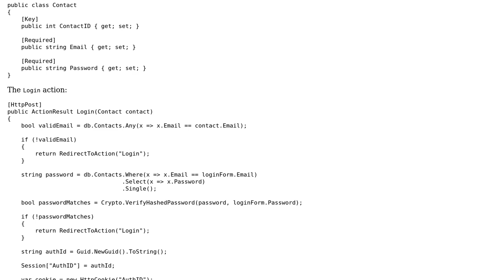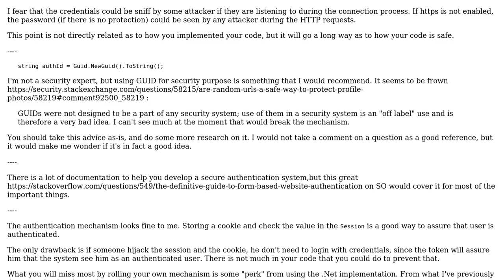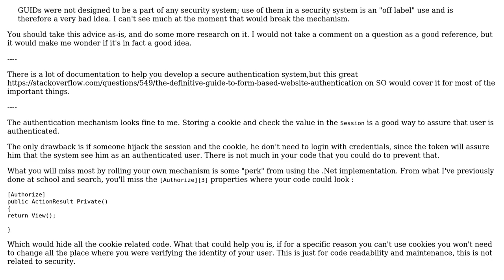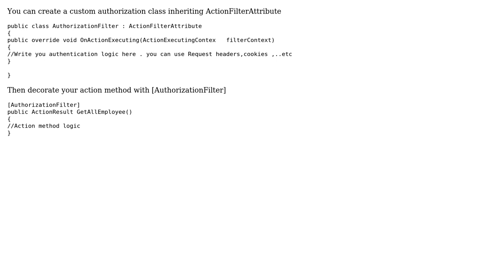Code Review: Simple authentication in ASP.NET MVC 5 (3 Solutions!!)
Code Review: Simple authentication in ASP.NET MVC 5

With thanks & praise to God, and with thanks to the many people who have made this project possible! | Content (except music & images) licensed under CC BY-SA | Music | Images & others | With thanks to user Rama user Mast user Marc-Andre user Jason user Jamal user David and the Stack Exchange Network Trademarks are property of their respective owners. You are responsible for your own actions.